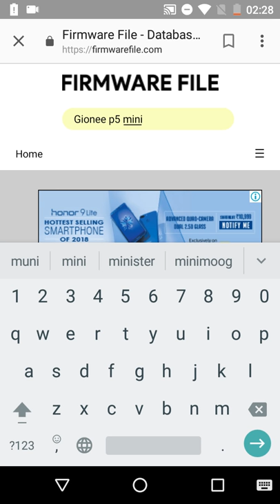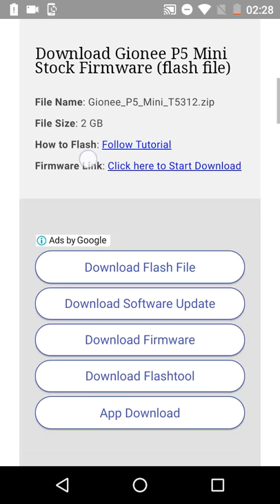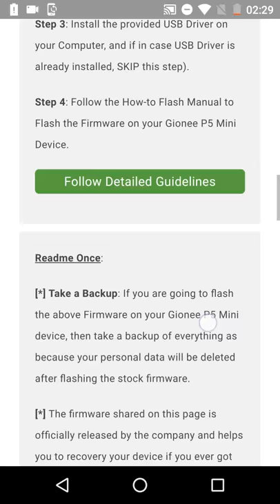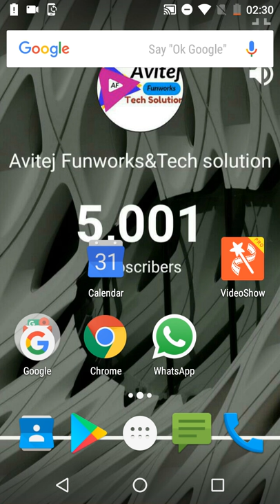how to dawnload gionee p5 mini flash file || stock rom || firmwear file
Recorded by DU Recorder – Screen recorder for Android
MOBILE phone
original combo
original screw
original screen
oppo screen
vivo screen
mi screen
samsung body
video
sort video
youtube
videos
unlock phone
how to unlock